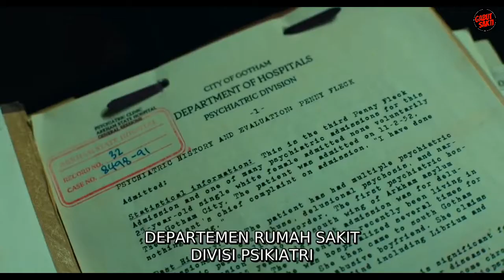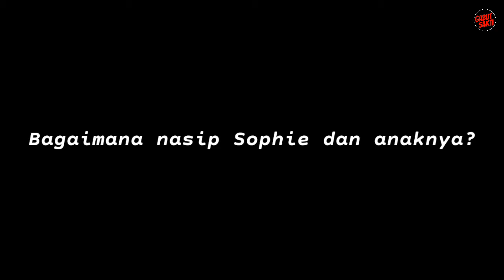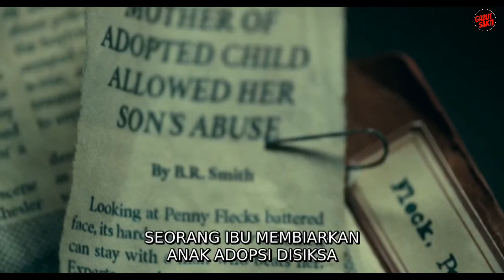JIKA KAMU MERASA HIDUPMU TIDAK BERGUNA | Rangkum dan bahas alur cerita film JOKER (2019)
Joker adalah film cerita seru psikologis Amerika Serikat tahun 2019 yang disutradarai oleh Todd Phillips dan diproduseri oleh Todd Philips, Bradley Cooper, dan Emma Tillinger Koskoff.
Menceritakan asal mula Joker,ditengah keputus asaan yang sangat parah seseorang yang memiliki penyakit mental.

SELAMAT MENONTON !